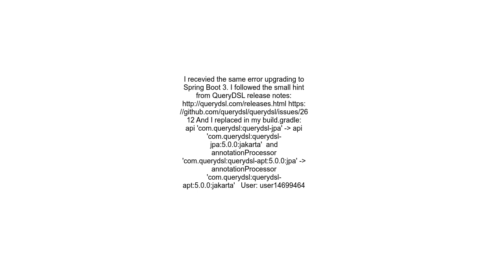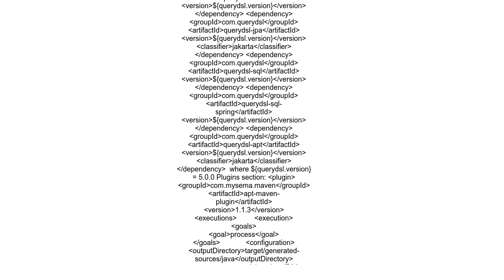Spring boot 3 with queryDSL